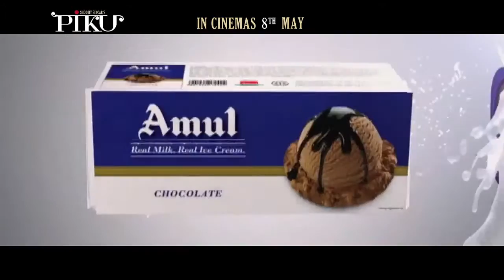Deepika Padukone Starrer Film PIKU Copromotion with brand AMUL ICE CREAM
This was a product placement + a Co-branded summer campaign for Amul Icecream featuring the hottest female actress Deepika padukone in and as PIKU the film suggesting audiences to cool down and enjoy some icecream! The film was also a summer release and worked well for the brand.